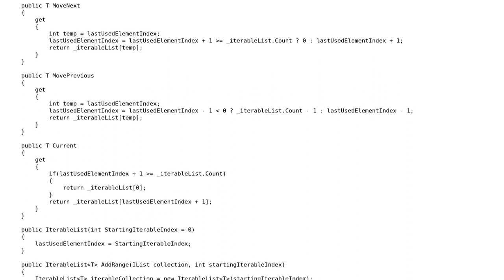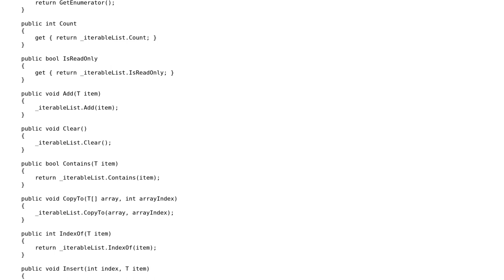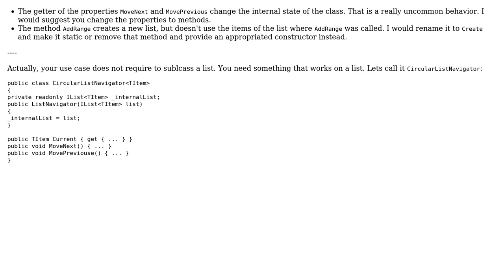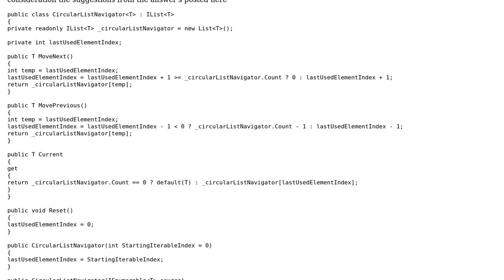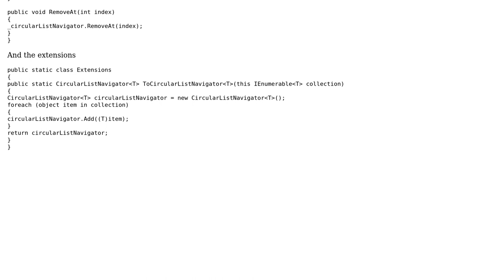Code Review: Custom collection implementing IList‹T› saving current, next and previous element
With thanks & praise to God, and with thanks to the many people who have made this project possible! | Content (except music & images) licensed under CC BY-SA | Music | Images & others | With thanks to user t3chb0t user JanDotNet user forsvarir user Denis and the Stack Exchange Network Trademarks are property of their respective owners. You are responsible for your own actions.